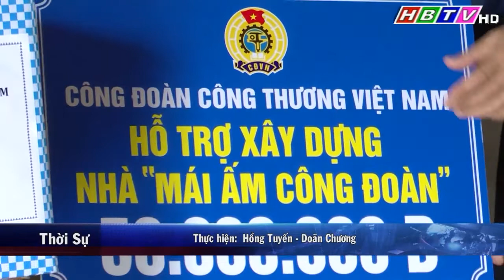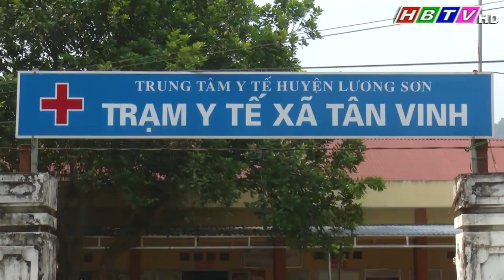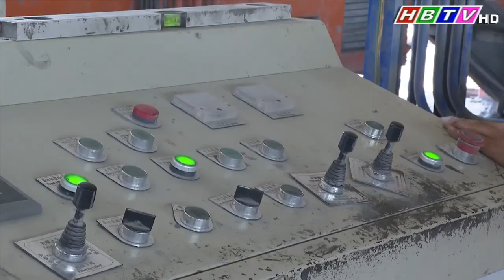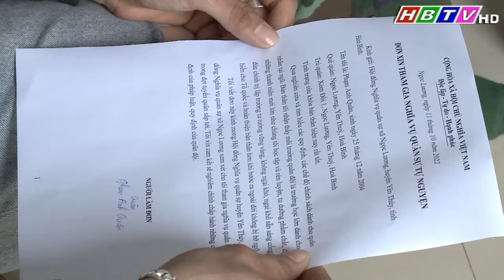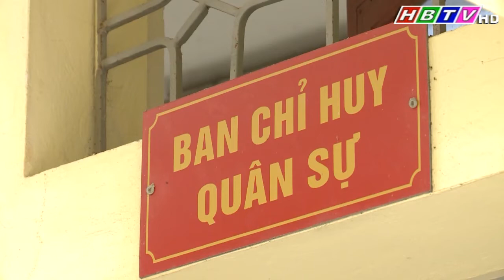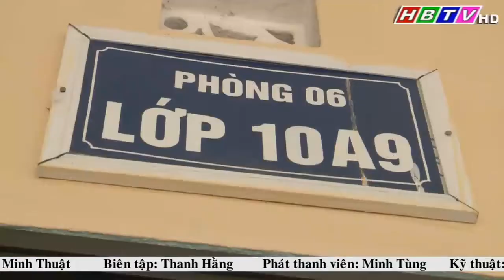Thời sự Hòa Bình trưa 21/10/2022